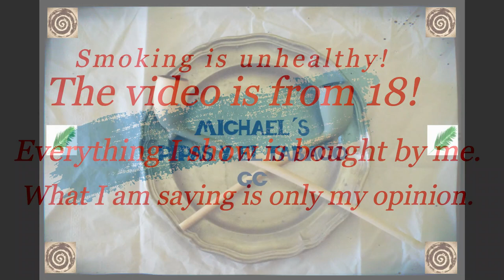𝒫𝒻𝑒𝒾𝒻𝑒𝓃𝓇𝒶𝓊𝒸𝒽𝑒𝓇 𝓋𝑜𝓃 𝒹𝑒𝓇 𝐼𝓃𝓈𝑒𝓁: VR Redcoat´s Renaissance: Who was your favorite celebrity pipe smoker?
Hola amigos, today I will give my VR to Lester. I wish you a lot of fun with it and hope that it is something interesting for you.
English version.